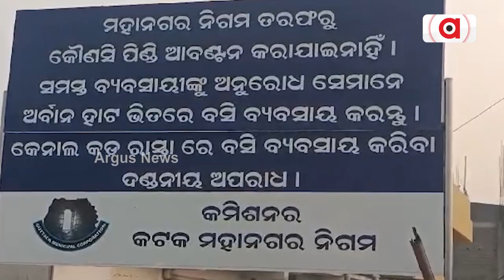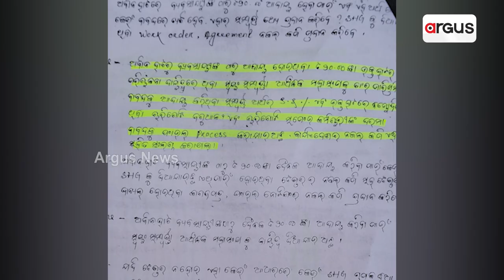ଅର୍ବାନ ହାଟ ଆଦାୟ ଅର୍ଥରେ ବଡ଼ ଦୁର୍ନୀତି ! || Cuttack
ଅର୍ବାନ ହାଟ ଆଦାୟ ଅର୍ଥରେ ବଡ଼ ଦୁର୍ନୀତି । ହାଟରେ ନା ଅଛି ଶୌଚାଳୟ, ନା ପାନୀୟ ଜଳ । ସଫେଇ ଚାଲିଛି କେବଳ ଭାଷଣ ବାଜିରେ ।  ସିଏମ୍‌ସିର ଅଧିକାରୀଙ୍କ ସଂପୃକ୍ତି ଅଭିଯୋଗ ।